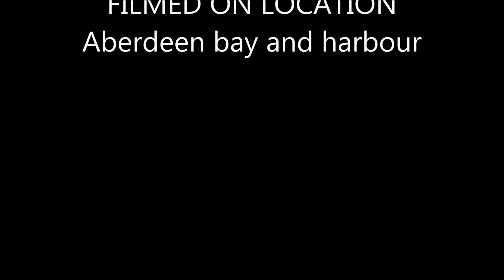My Movie 11 Boats of the North Sea